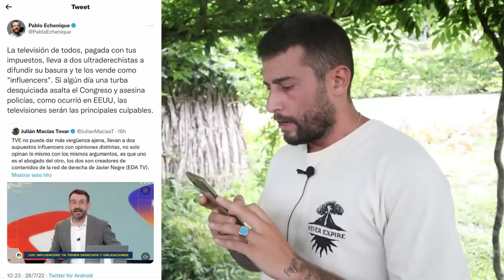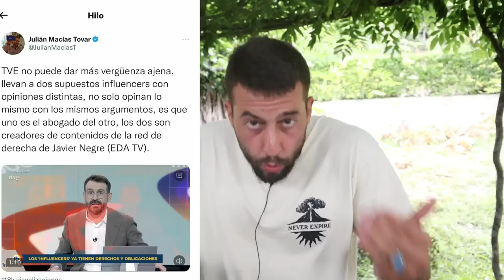ECHENIQUE me llama ULTRADERECHISTA